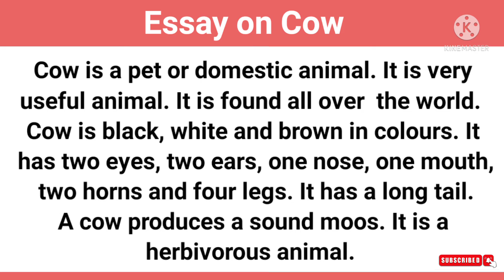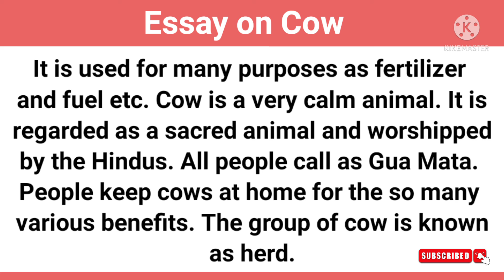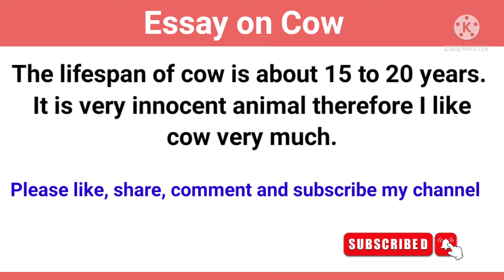Essay on Cow 🐄 | Essay on Cow in English | StudyPrideCorner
About video

learn
Essay on Cow, Essay on Cow in English in 200 Words

Category - Education

Your Queries -
Essay on Cow,
Essay on Cow in English,
Cow Essay,
Essay on My Pet Animal,
Essay on My Favourite Animal